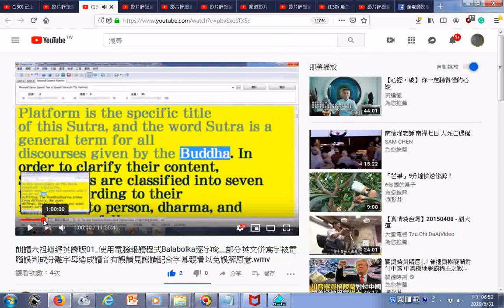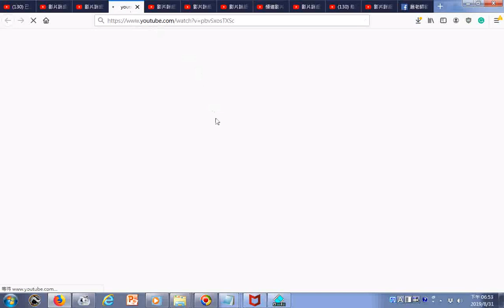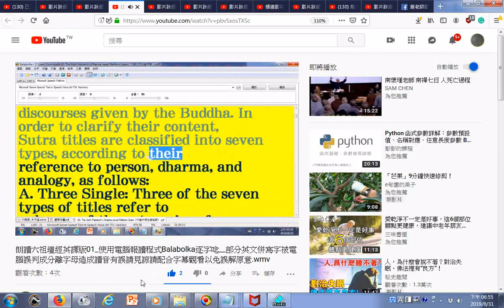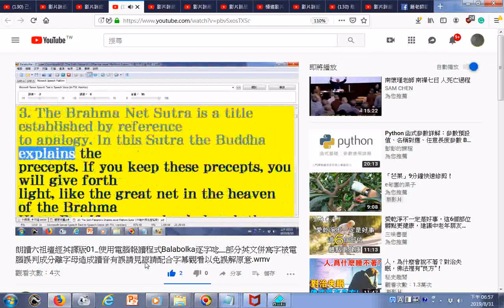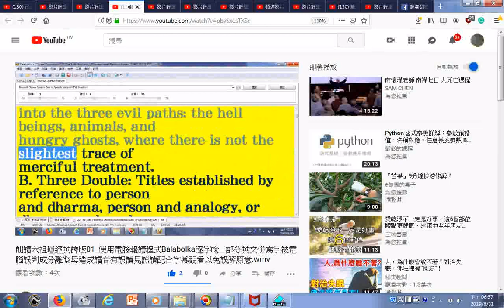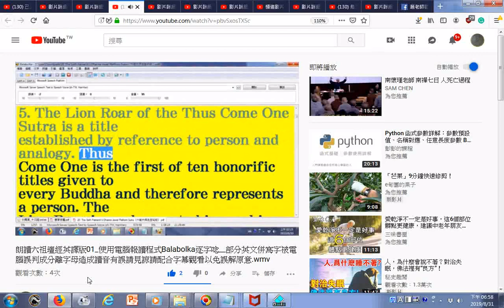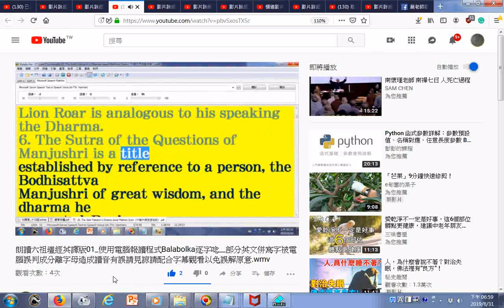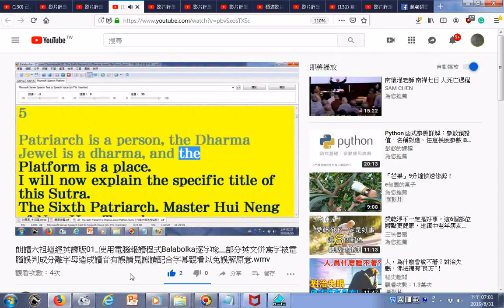瀏覽含點按時間標註連結簡介 朗讀六祖壇經英譯版01 使用電腦報讀程式Balabolka逐字唸 部分英文併寫字被電腦誤判成分離字母造成讀音有誤請見諒請配合字幕觀看以免誤解原意